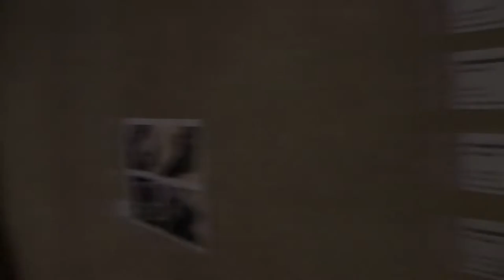Famous For 7 Days in Hamburg | A Documentary Film | Meet performance artist Leni Smoragdova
Guten Tag, liebe Hamburger!
Mein Name ist Leni Smoragdova, ich bin Künstlerin und Produzentin vom Projekt Transaktion. Vor 3,5 Jahren bin ich zurück nach Russland gegangen und habe dort 3,5 Jahre in Yekaterinburg gelebt. In dem gesamten Zeitraum habe ich die Stadt nicht verlassen. In dieser Zeitraum habe ich den Weg vom Mädchen, das niemand kannte und mit dem keine Galerie was zu tun haben wollte, bis Zur Kandidatin als Gouverneurin des Gebiets Swerdlowsk gemeistert. Wie habe ich das erreicht? Ich habe die Stadt Yekaterinburg als Platz für meine Projekte genutzt. Das berühmteste davon ist WarmeHaltestelle (auf russisch: ТеплыеОстановки)
Diesen Sommer habe ich mir überlegt: wie wäre es, wenn ich verschiedene Städte als Platz für das Projekt Transaktion nutzen würde?
In Hamburg möchte ich eine künstlerische Experiment machen. Ich bin dafür für 2 Wochen nach Hamburg, eine völlig fremde Stadt für mich, gekommen, damit ich mein Projekt realisieren kann: ,,wie man in 7 Tagen erfolgreich werden kann''.
Zurzeit bin ich in der Vorbereitungsphase und bräuchte eure Hilfe und such folgende Leute:
1. Künstler/-in
2. Fotograf/-in
3. Kameramänner/-frauen
4. Kunst interessierte Menschen
5. Journalisten und Blogger
Alle, die mein Projekt unterstützen wollen!
Was werden wir machen?
Wir machen eine Reality Show: wie man in 7 Tagen erfolgreich werden kann.
Jeden Tag werden wir verschiedene Artgeschichten darstellen:
1. Jeden Tag werden wir ein Projekt machen, das auf den Straßen von Hamburg zu sehen sein wird.
2. Wir zeigen die Beziehung zwischen Leuten, die sich vorher nicht gekannt haben, aber für 7 Tagen eine Gemeinschaft werden.
3. Wir zeigen alle Stereotypen, die was mit Kunst zu tun haben.
4. Und wir werden erfahren, ob es wirklich möglich ist, in 7 Tagen berühmt zu werden.
Seid ihr dabei?